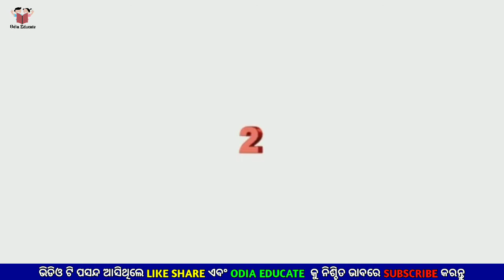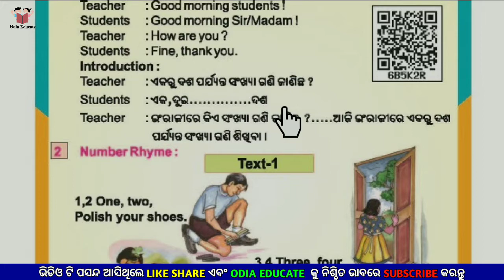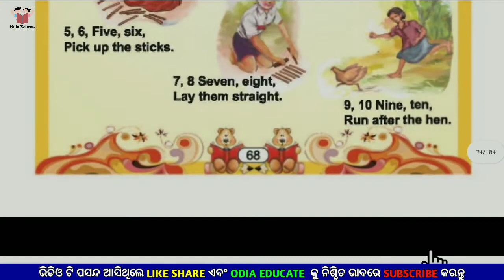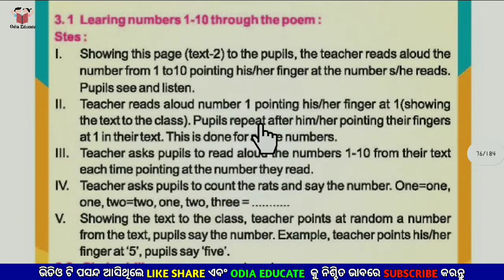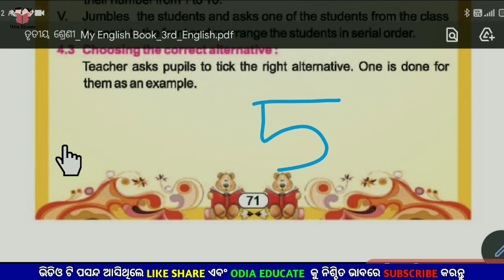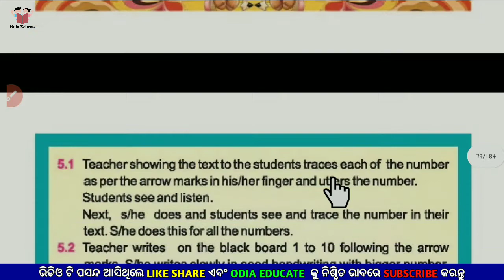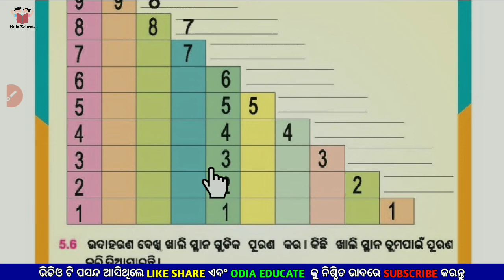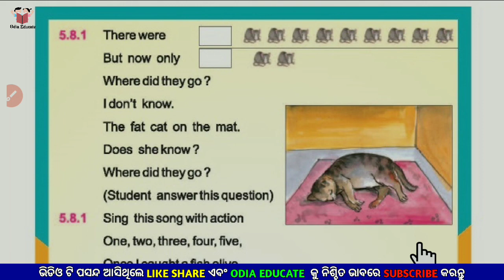Class 3 Lesson 1 Learning Number 1-10 ! ତୃତୀୟ ଶ୍ରେଣୀ ! My English Book Odia Medium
💐ODIA EDUCATE💐

🔹CLASS:- THREE
🔹BOOK:- MY ENGLISH BOOK
🔹TOPIC:- LEARNING NUMBER 1-10